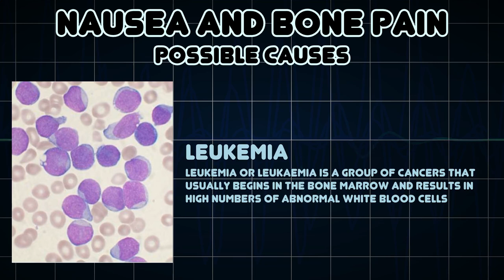Nausea and Bone pain (Medical Symptom)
Possible causes of Nausea and Bone pain (Medical Symptom)

Bone pain is pain coming from the bone